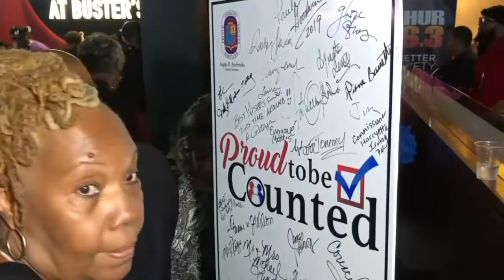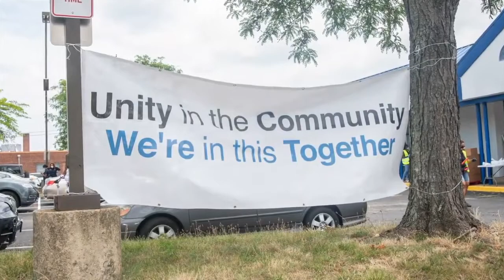2-3-21 Year End Review